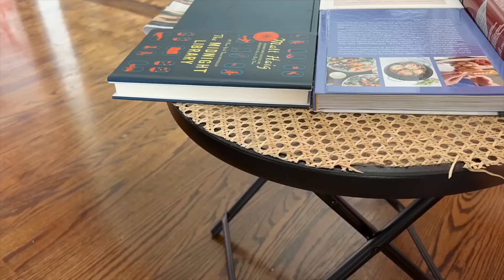16 DIY Anthropologie Dupes Made on a Dollar Store Budget!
If you like Anthropologie's unique style but don't want to spend too much money, you're in for something fun. Our Hometalkers show you how to create a fancy and artsy look in your home; bringing the cool style of Anthropologie into your space on a dollar store budget.

Let's make your place a cozy haven!

Featuring @sonatahomedesign , @hollygraceblog , @Recreateddesigns , @SarahVanderkooy , @Artsandclassy

🌺 *DIY Anthologie dupes* 🌺
0:00 1. Floral candleholders
0:22 2. Floral vases
0:41 3. Mossy vase
0:59 4. Painted candles
1:21 5. Faux lemon tree
1:46 6. Wicker basket sconce
2:12 7. Wallpapered lampshade
3:01 8. Orb light sconce
3:29 9. Napkin-covered candles
3:46 10. Striped candles
4:09 11. Twisted taper candles
4:48 12. Rattan tabletop
5:33 13. Glass house
6:33 14. Bamboo-style light fixture
7:06 15. Placemat pillow
7:38 16. Faux olive tree